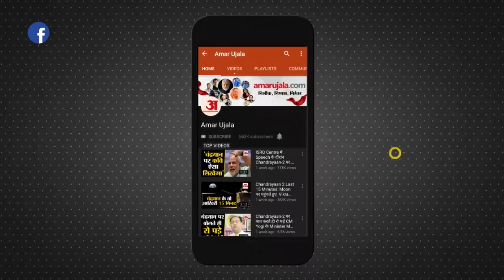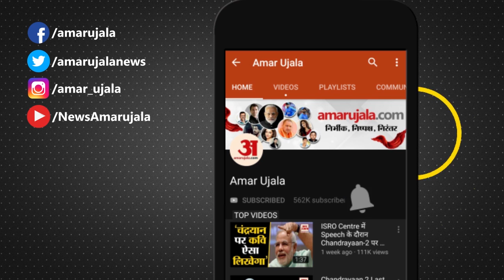महिला ने पीएम मोदी को कहा 'भगवान', सबके सामने भावुक हो गए पीएम नरेंद्र मोदी | PM Modi Gets Emotional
Prime Minister Narendra Modi एक महिला के सवाल पर भावुक हो गए। महिला ने मोदी की तुलना भगवान से कर दी थी। इसपर महिला भी भावुक हो गई और PM Modi भी Emotional हो गए। दरअसल, PM Modi Pradhan Mantri Bhartiya Janaushadi Pariyojana के कार्यक्रम के दौरान बात कर रहे थे।